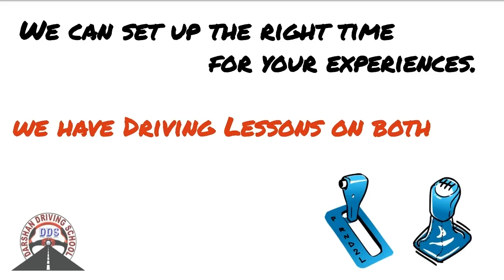Driving Lessons in Northcote and Surrounding Suburbs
Northcote Driving Lessons Instructors in Melbourne is one of the fastest growing driving Lessons in this suburb. We provide driving classes in Auto And Manual cars. We cover all suburbs in Melbourne and the countryside VicRoads. Driving Instructors are Friendly and Reliable. Understand your requirements and will suggest the best solutions. We usually recommend any student to attend one lesson. So in the first lesson, our Instructor will assess, and guide the learner driver properly. All kinds of safety measures are taken care during driving lessons.

Affordable pricing for Northcote driving lessons and driving test.

1st Time Pass Guaranteed - Terms apply

45 minutes,  60 minutes,  90 min and 2-hour driving lessons according to the students requirement and convenience.

Tailor-made driving lesson bundles are available with our Northcote Driving Instructor.

Northcote Driving school
Our Locations